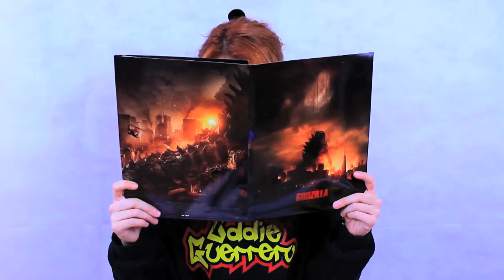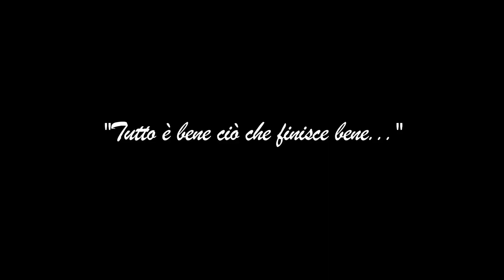sfigOUTFIT: Fuga da GODZILLA.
★ PLAYLIST LINK ★